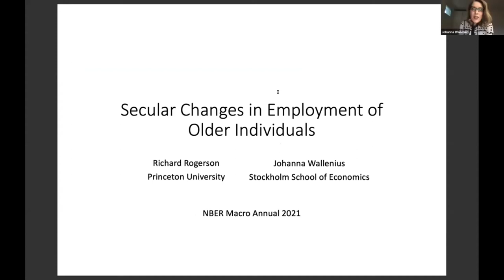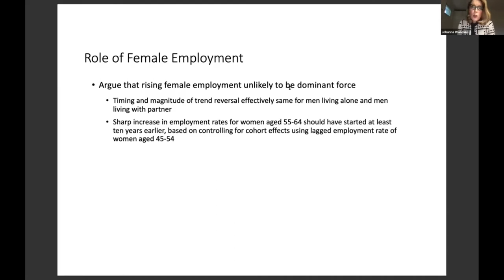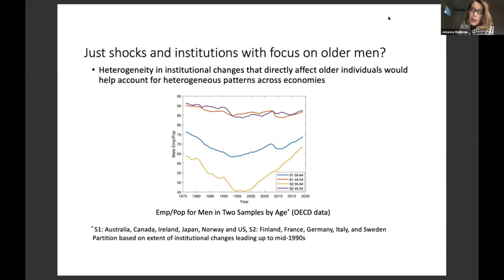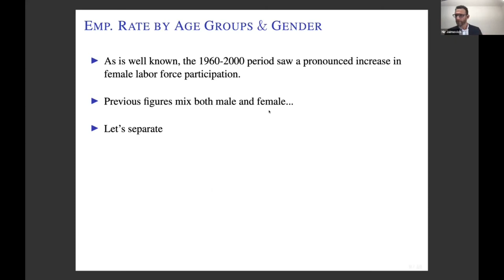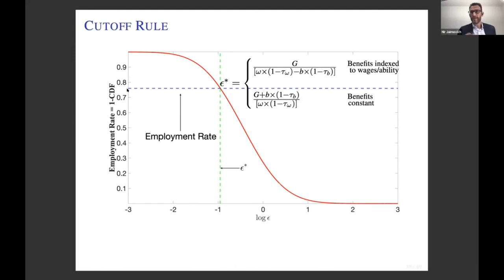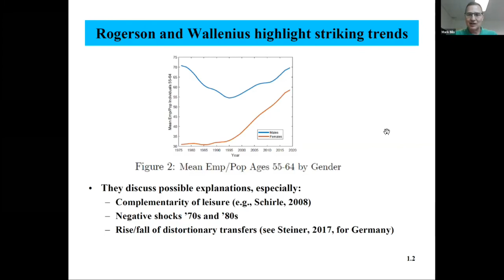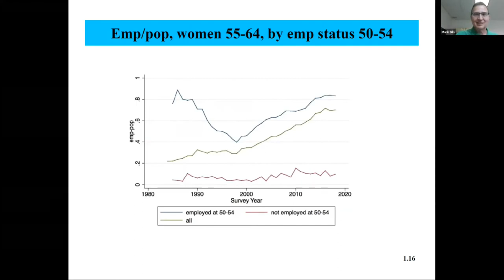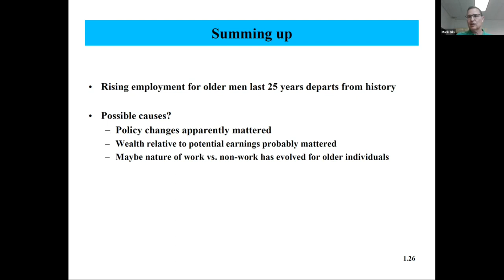2021, Macroeconomics Lecture, "Secular Changes in Employment of Older Individuals"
Presented by:
Richard Rogerson, Princeton University and NBER
Johanna Wallenius, Stockholm School of Economics
Secular Changes in Employment of Older Individuals
2021 36th Annual Conference on Macroeconomics
April 8-9, 2021
Martin S. Eichenbaum and Erik Hurst, Organizers
Nir Jaimovich, University of Zurich and Mark Bils, University of Rochester and NBER, Discussants